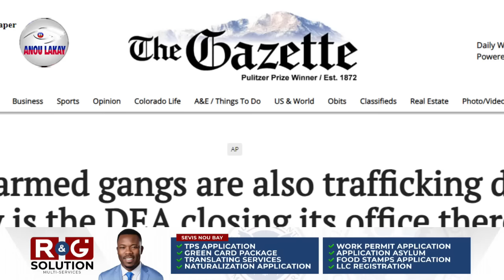𝐘𝐨 𝐁𝐚𝐫𝐞 𝐈𝐳𝐨 𝐎𝐩𝐞𝐫𝐚𝐬𝐲𝐨𝐧 𝐒𝐨𝐮 𝐋𝐚𝐧𝐦𝐞 𝐋𝐢 𝐏𝐚𝐩 𝐒𝐨𝐯𝐞 𝐌𝐞𝐧 𝐬𝐚𝐤𝐚𝐩 𝐏𝐚𝐬𝐞